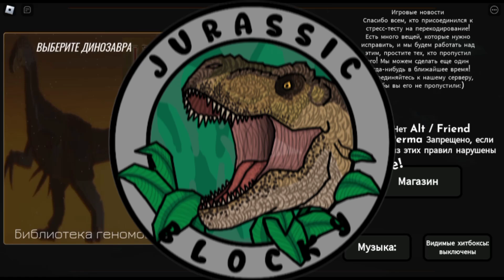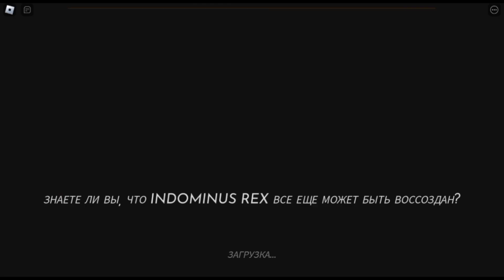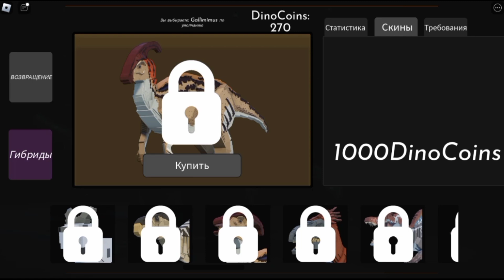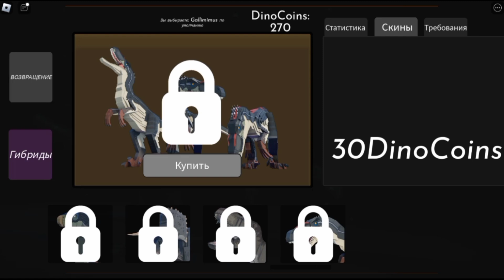Начальная работа мелких - Jurassic Blocky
Начальная работа мелких - Jurassic Blocky #1
мой ТикТок: @romanikoleje.pl